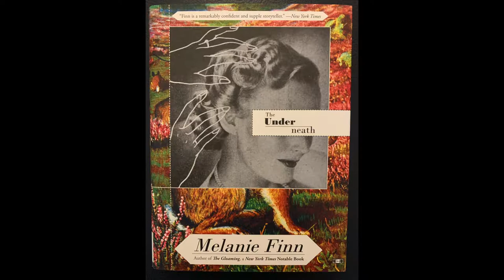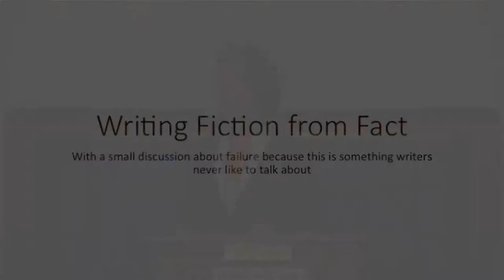20181016 NWPL Melanie Finn The Underneath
The Underneath - Writing Fiction from Fact in the Northeast Kingdom. Melanie Finn describes the process of writing The Underneath, starting with the concept, through inspiration, craft, frustration, and finally publication.